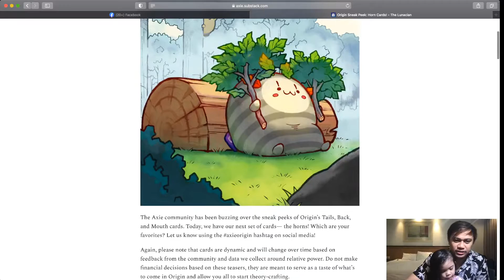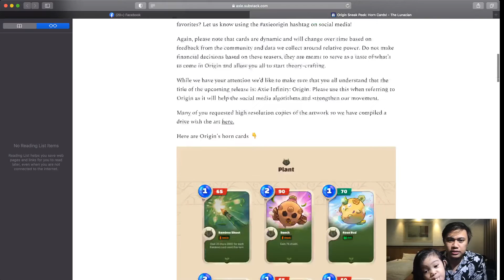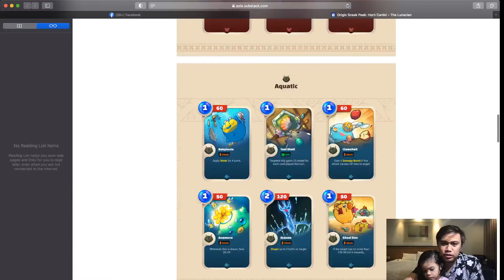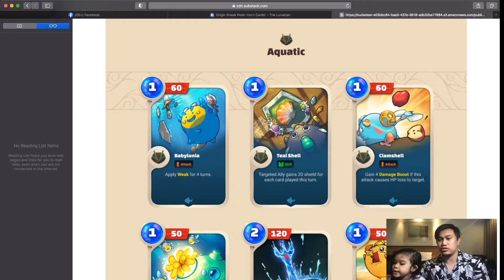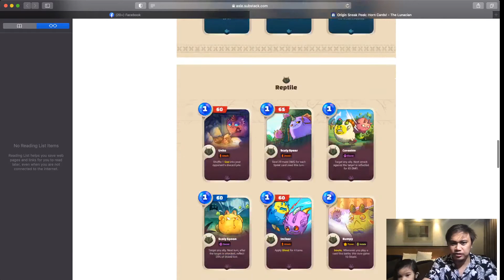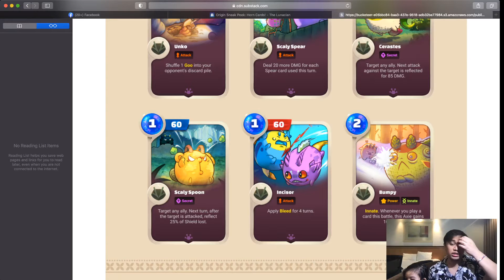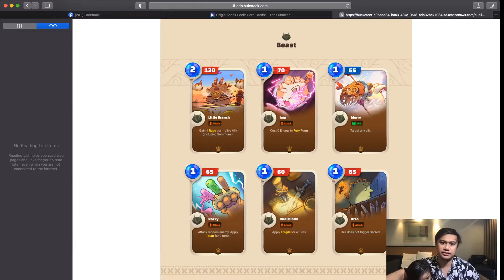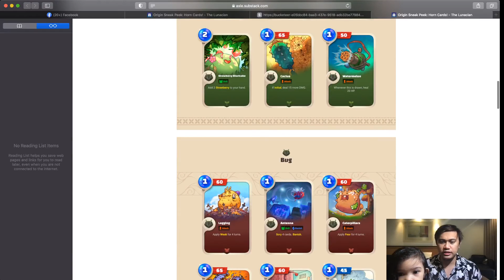Axie Infinity Origins Horn Card Review